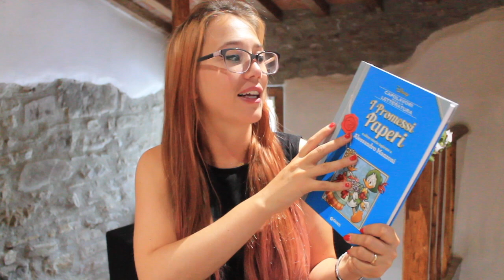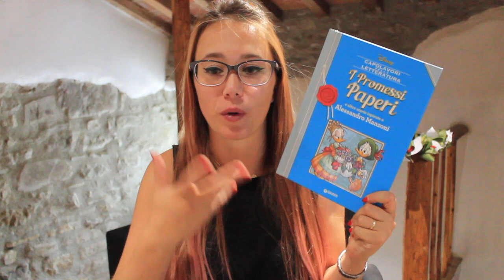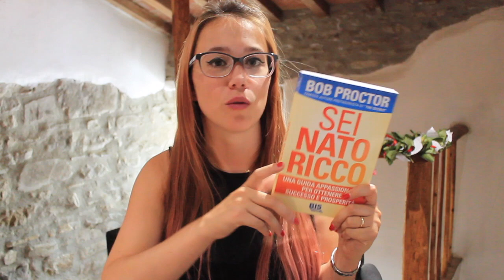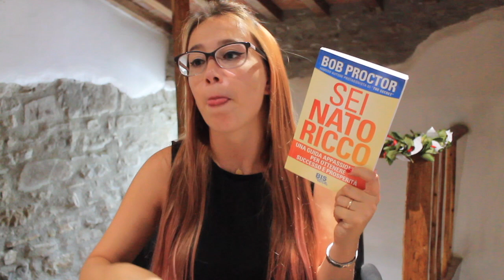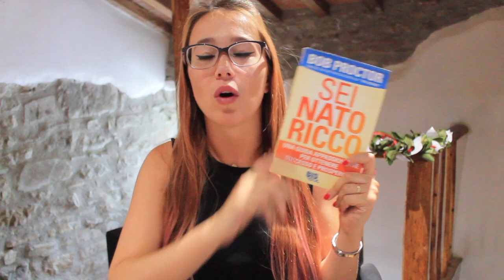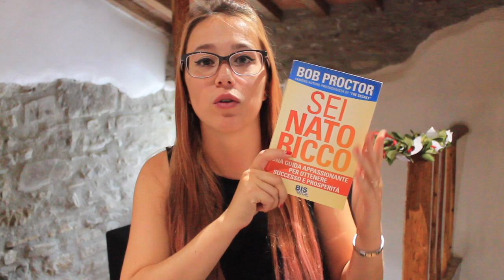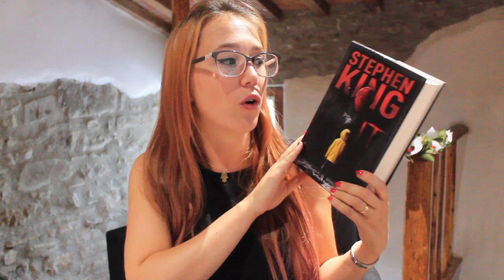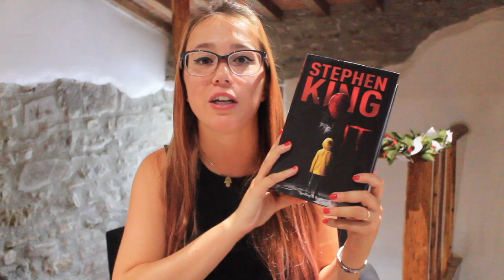Letture di Giugno 2018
Libri citati:

- I promessi Paperi (W. Disney)

- Sei nato ricco (Bob Proctor)

- Harry Potter e il Principe Mezzosangue (J.K. Rowling)

- Oltre l'inverno (Isabel Allende)

- IT (Stephen King)